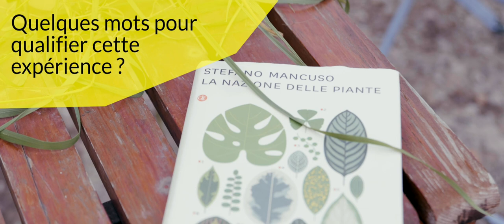Maison de l'Alimentation Durable sur la Presqu'ile de Caen - projet européen RURBAN - 2ème partie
Nicolas Broussard, porteur de projet, nous explique ce qu'est la Maison de l'Alimentation Durable, qui s'inscrit dans le cadre du projet d'aménagement de la Presqu'ile de Caen